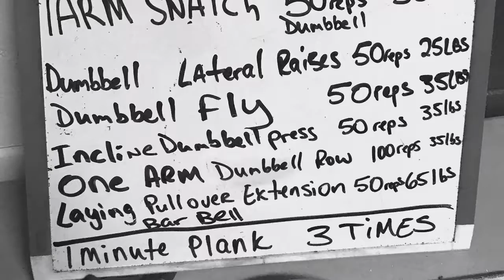Garage Gym Episode 19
Garage Gym workout Episode 19 at IMG

2nd workout of the day
Warm up
100 jumping jacks
100 air squats
25 pike push ups
50 pulls

Workout - Get Hard
1 arm snatch 50 reps 35Lbs
Lateral raises 50 reps 25 lbs
Dumbbell fly 50 reps 35 lbs
Incline bench press 50 reps 35 lbs
One arm row 50 reps 35 lbs
Pull over extension 50 reps 65 lbs

Plank 1 minute 3 rounds